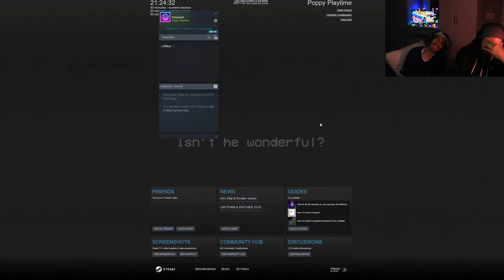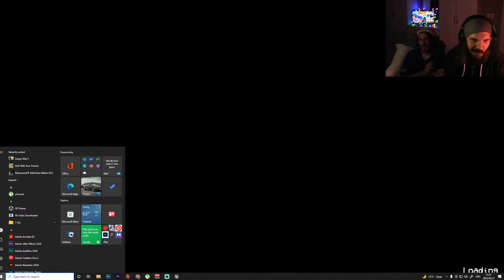Poppy Playtime SCARE compilation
The GrabPack
This amazing GrabPack is a wearable backpack, accompanied by 2 artificial hands attached via steel wire. With this handy, state-of-the-art tool, there's no limit to what Playtime Co. employees can accomplish! The following list of features should help to show you what the GrabPack has to offer.

The hands' powerful grip allows for movement of heavy objects with ease!

A lengthy and flexible wire gives any employee the ability to reach whatever they may need, no matter the distance!

The steel wire makes conducting electricity a breeze!

The only limit is the length of your GrabPack's wire.

Won't you stick around? There's lots of fun in store for you. It's almost Playtime...